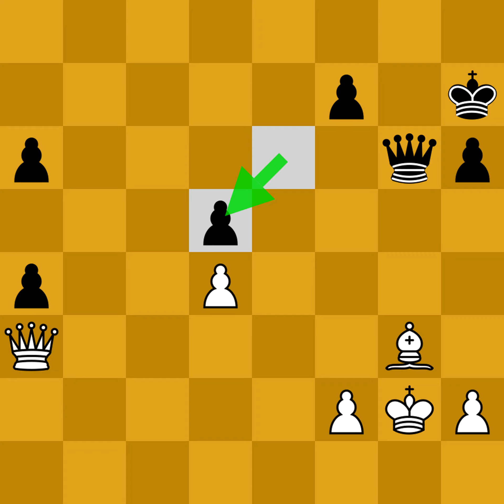Alexander Alekhine vs Max Euwe - Holland (1938)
[Event "AVRO"]
[Site "Holland"]
[Date "1938.??.??"]
[White "Alekhine, Alexander"]
[Black "Euwe, Max"]
[Result "1-0"]
[ECO "D13"]

1. d4 d5 2. c4 c6 3. Nf3 Nf6 4. cxd5 cxd5 5. Nc3 Nc6 6. Bf4 Bf5 7. e3 a6 8.
Ne5 Rc8 9. g4 Bd7 10. Bg2 e6 11. O-O h6 12. Bg3 h5 13. Nxd7 Nxd7 14. gxh5
Nf6 15. Bf3 Bb4 16. Rc1 Kf8 17. a3 Bxc3 18. Rxc3 Ne7 19. Qb3 Rxc3 20. bxc3
Qd7 21. Qb6 Nc8 22. Qc5+ Kg8 23. Rb1 b5 24. h6 gxh6 25. Be5 Kg7 26. a4 bxa4
27. c4 Ne7 28. cxd5 Nxd5 29. Kh1 Rc8 30. Rg1+ Kh7 31. Qa3 Rg8 32. e4 Rxg1+
33. Kxg1 Qb5 34. exd5 Qb1+ 35. Kg2 Qg6+ 36. Bg3 Nxd5 37. Bxd5 exd5 38. Qxa4
h5 39. h4 1-0